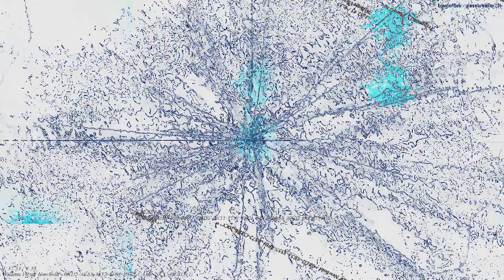[EPILEPSY WARNING] Movie 23 03 05 04h27m30s